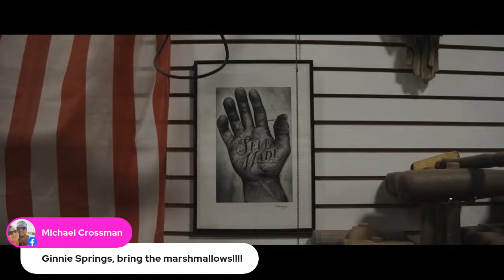The John & Heather Show-EP #202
Please Join Us on Tuesday 04/16/24 from 9:00-10:00pm on Facebook, YouTube & Instagram for an hour of Fun, Entertainment, News & Music Ep #202
Tonight we will talk a phenomenal band. Turtle Goodwater & Barn Fire...with Turtle on guitar & vocals...this band definitely wants to make it to CMT & they are playing everywhere they can!!
We have Crystal Harley Davidson & Born to Ride & Lowman Law Firm coming together for a Bike night every 2nd Thursday of the month. DJ Trae and The John & Heather Show will both be there live !!! We will all be there this Thursday for an Epic Bike Night & We hope you can come & Join Us!!
We have partnered up with Camp Easy Ride & Windy Acres to bring you an EPIC 3 NIGHTS Glamp Away with Camp Easy Ride ...where you are Glamping at Windy Acres for Leesburg Bike fest in some incredible amenities & surprises ,. that's right ...Windy Acres .where the party is at you will also get passes for two to Leesburg Bike Fest for 3 days!! Just Listen for the word of the day & once you hear it send it to us at by the end of week 5 who ever has the phrase with all the words or the most words wins the contest!!